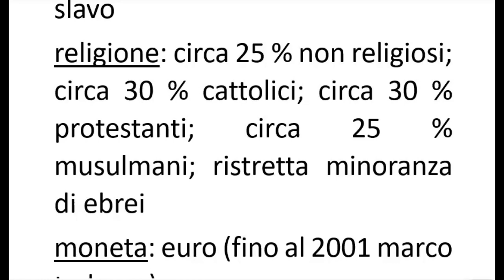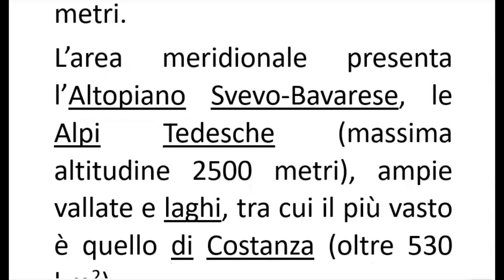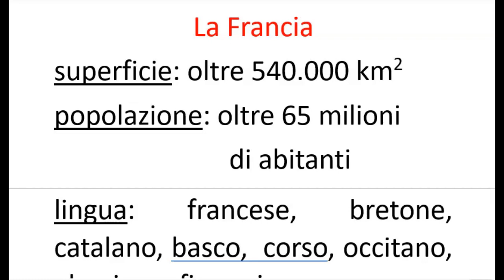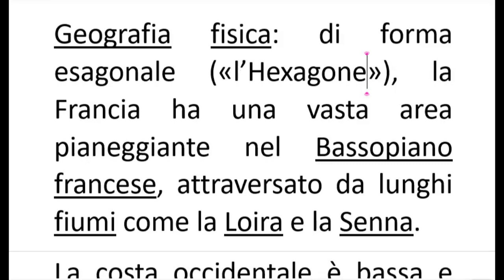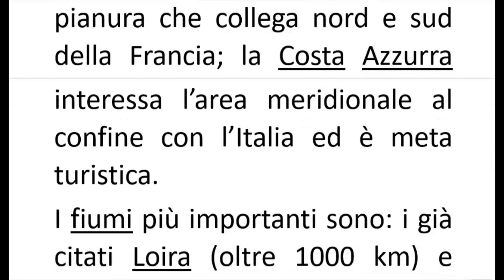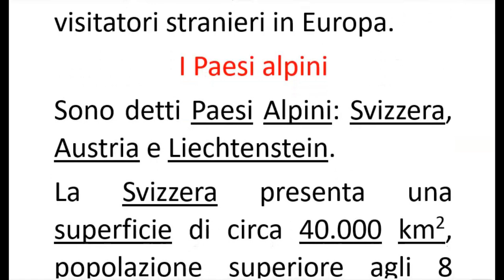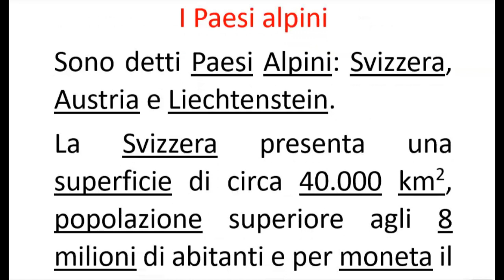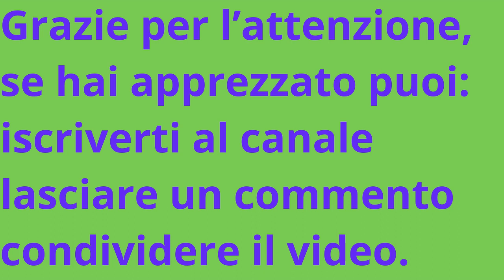Lezione 26: Paesi centrali